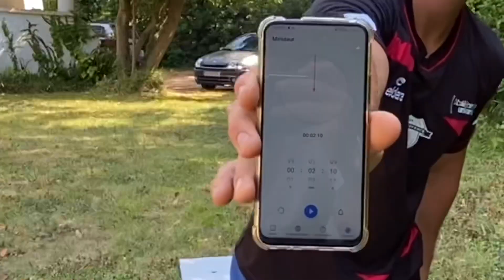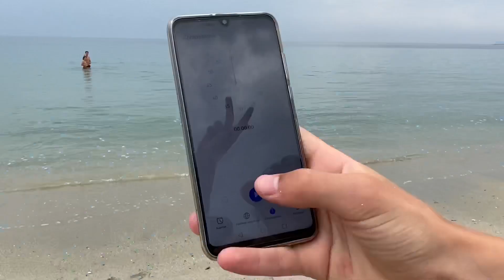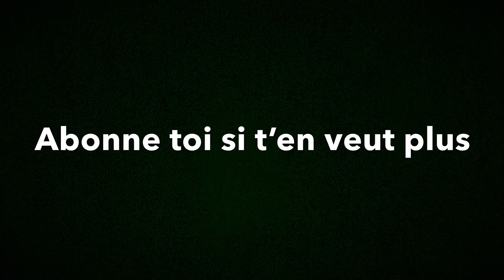Un ado essaye l’entraînement de l’armée américaine !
Je test l’entraînement de l’armée américaine !
C’était hyper dur 🥵!
Viens me suivre sur insta : brutuslerobuste pour en voir plus !